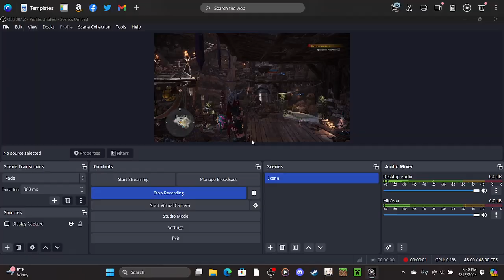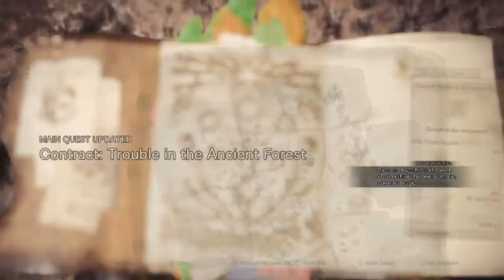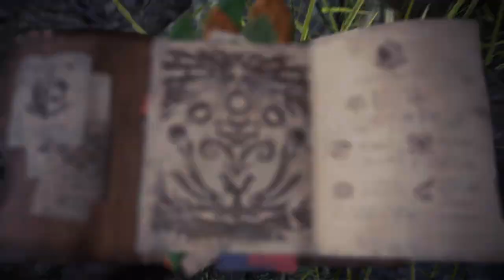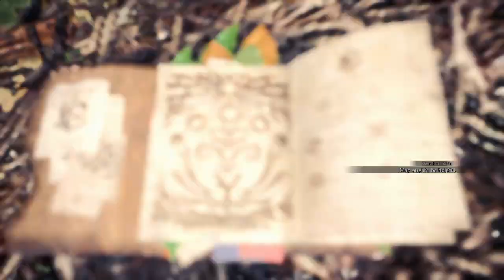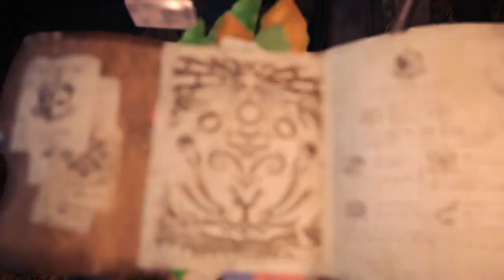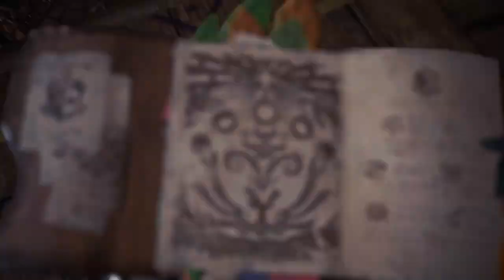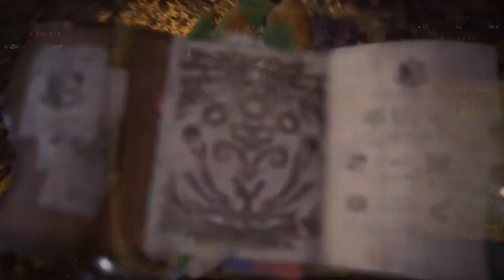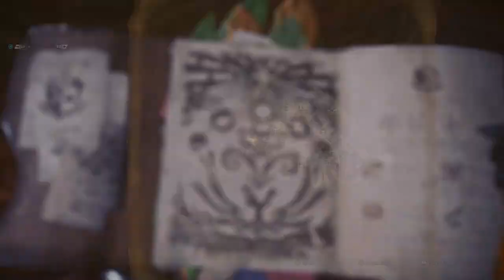MHWI ep7:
So I've been thinking on what to stream for a while now but I've been unsure as of late to what i even want to record but I've had time to clear my head so ill get back into the groove of things soon

Also for my Honkai Star Rail series something unfortunate happened so i have to start over but don't worry ill get back up  to where i was